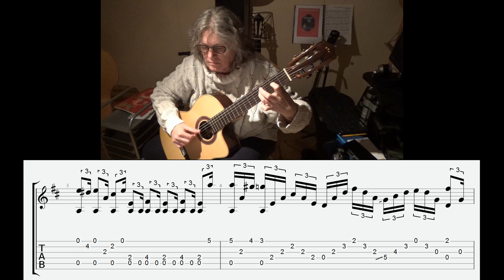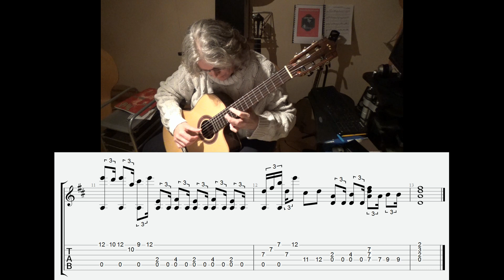Varkens pesten - Normaal, with tabs and slices, arr. Sylvia Molenberg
Voor mijn trouwe leerling Henk-Roel, die vindt dat op mijn website and YouTubekanaal geen nummer van Normaal mag ontbreken.